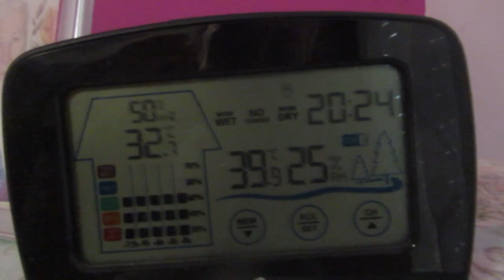Остался без хвоста😨 Готовая еда в ИСПАНИИ 🍲Уснуть и все закончится😴 ИСПАНИЯ Влог